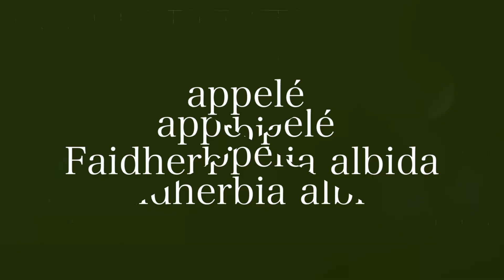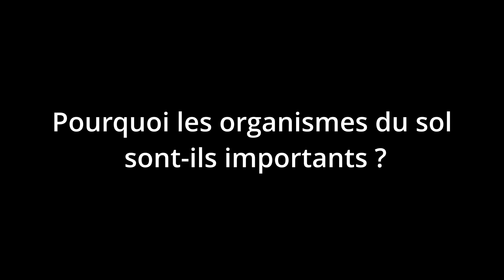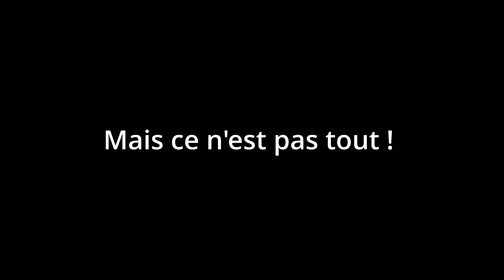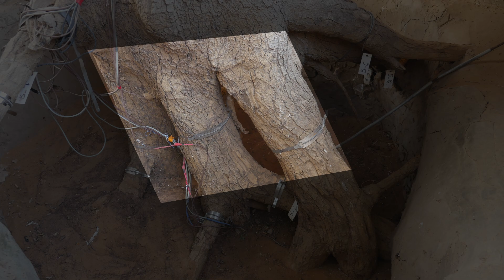Uncovering secrets of the Miracle Tree Faidherbia albida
Viens avec nous faire un tour dans le paysage sénégalais pour découvrir l'extraordinaire Faidherbia albida, un arbre qui défie toutes les attentes en restant vert pendant la saison sèche et en perdant ses feuilles pendant la saison des pluies !
Le Dr Olivier Roupsard, de l'observatoire collaboratif « Faidherbia-Flux », nous fait visiter cette station de recherche fascinante et nous montre comment cet arbre remarquable arrive à puiser l'eau souterraine même dans des conditions difficiles. Assiste à l'exploration souterraine où des caméras capturent les impressionnantes stratégies de croissance des racines de l'arbre.
Cette vidéo montre pourquoi le Faidherbia albida est surnommé « l'arbre miracle » :
- Il fournit un fourrage nutritif pendant la saison sèche, lorsque le fourrage est rare.
- Il perd ses feuilles de manière unique pendant la saison des pluies, évitant ainsi la concurrence avec les cultures pour la lumière du soleil.
- Il peut multiplier par trois le rendement du millet.
- Il joue un rôle crucial dans la lutte contre la désertification au Sénégal.
- Il réduit les agents pathogènes des cultures grâce à ses propriétés améliorant le sol

Avec les témoignages de scientifiques passionnés :
- Dr Cathy Clermont-Dauphin (IRD) sur les micro-organismes du sol
- Dr Moussa N'Dienor (ISRA) sur la lutte contre la désertification
- Dr Hassna Founoune (ISRA) sur la réduction des agents pathogènes des cultures
Filmé par Lilian Beck (Université Hohenheim)

L'observatoire « Faidherbia-Flux » est le fruit d'une collaboration entre le CIRAD, l'IRD, l'ISRA, l'UCAD et des partenaires internationaux, notamment dans le cadre du projet SustainSahel.